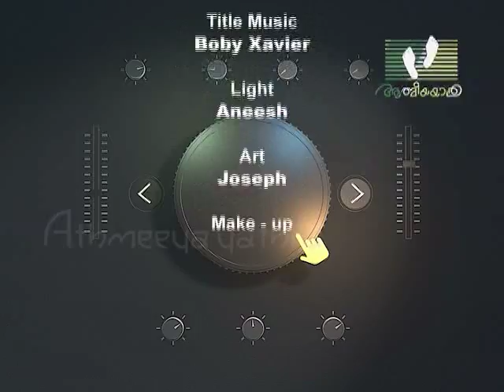NINGALUDE PATTUKAL | Episode 89 | Athmeeyayathra TV